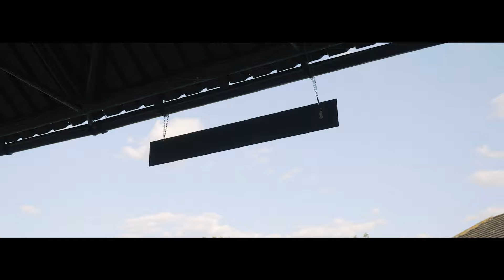Naylor & Joel - Wedding Film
The official wedding film of Naylor & Joel, filmed and edited by Sj Visual.

Follow us via instagram: @Sjvisual